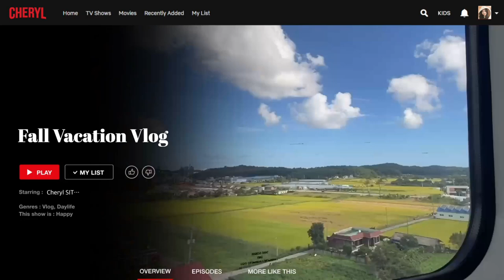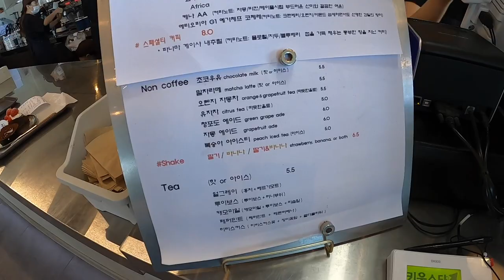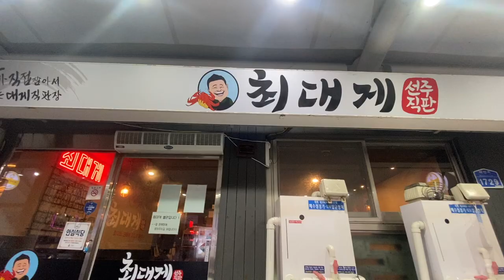【廣東話】 朝聖BTS專輯封面+韓劇鬼怪拍攝地!!🇰🇷 性價比超高的大蟹套餐🦀 、江陵必去的打卡咖啡廳🌊 跟我一起去韓國近郊秋季旅行吧🍁 | Cheryl SIT 희정 ♡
𝙵𝙸𝙽𝙳 𝙼𝙴

韓文 韓國 韓國美食 韓國必吃 韓國必食
江陵 江陵旅行 江陵旅遊
江陵必吃 江陵必去 江陵美食 江陵景點